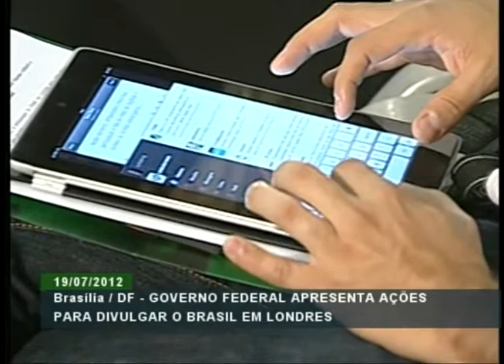Governo federal apresenta ações para divulgar o Brasil na Olimpíada de Londres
ATIVIDADES DO GOVERNO - 19.07.12: O governo federal vai desenvolver ações de promoção do Brasil durante as Olimpíada e Paralimpíada de Londres. O anúncio foi feito por representantes de diferentes pastas durante entrevista, em Brasília, nesta quinta-feira (19).